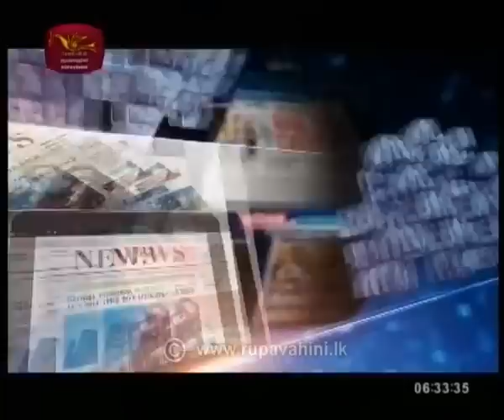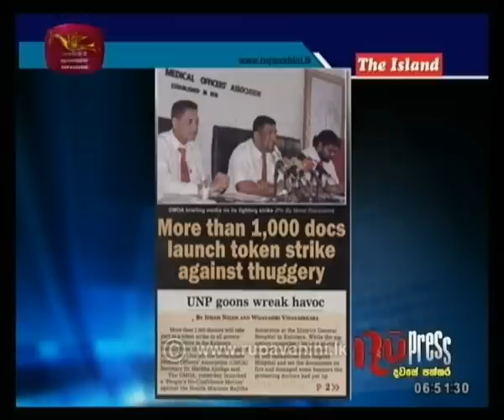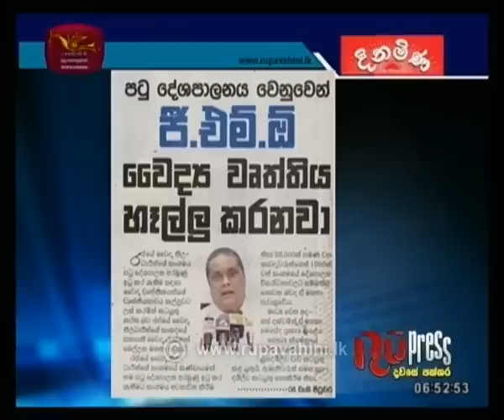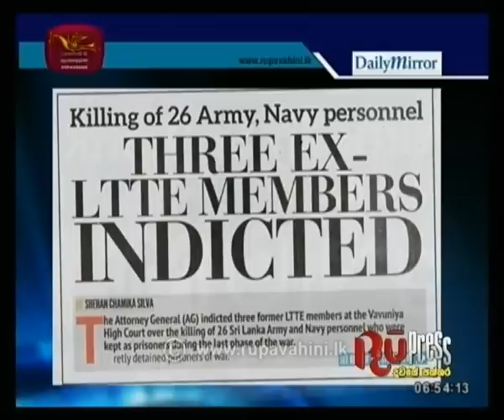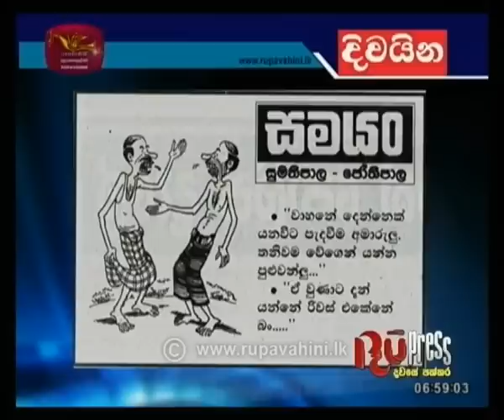RU Press 25-06-2019